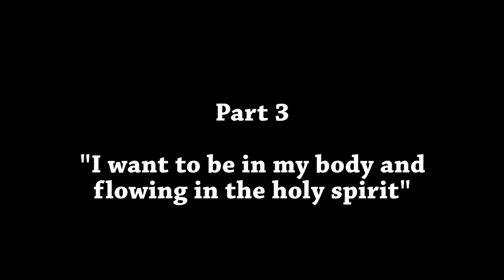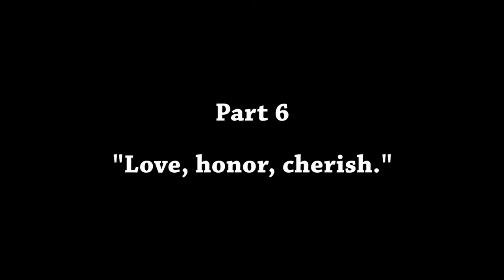Ed Hale grieves (his brother's suicide) [vlog 034]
Ed shares the gifts that have come from the last week. In 6 parts, times below.

1:08 Part 1 - My brother's a trickster
2:18 Part 2 - Even if I'm not being squeezed and touched I can still be connected to that knowledge and love
3:41 Part 3 - I want to be in my body and flowing from the holy spirit
4:17 Part 4 - Life is eternal
5:00 Part 5 - I want to churn it up, get it fertile
5:32 Part 6 - Love, honor cherish.